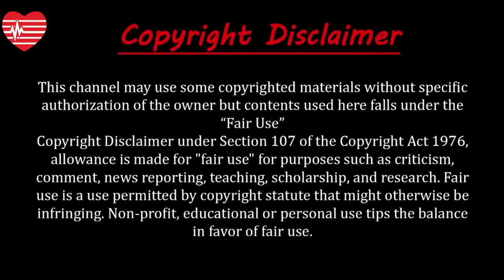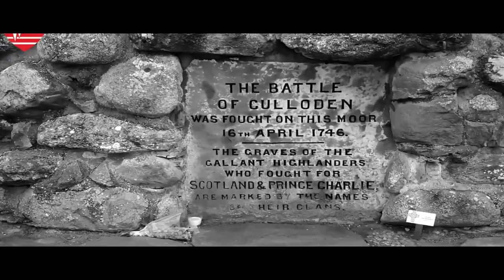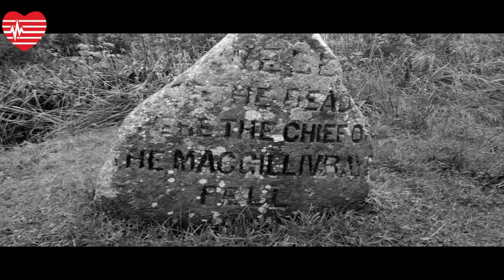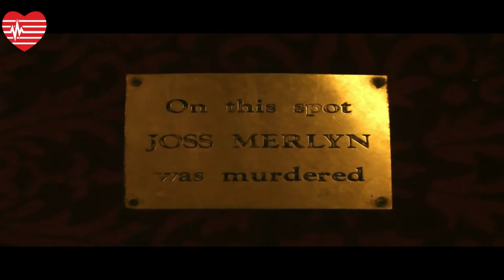ইংল্যান্ডের ভূত | The ghost of England | শীর্ষ ৭ টি ভূতুড়ে স্থান | Top 7 SCARIEST place in Britain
About this video:
ইংল্যান্ডজুড়ে রয়েছে অনেক ভৌতিক জায়গা। আজ আপনাদের জানাবো সেখানকার ভৌতিক জায়গাগুলোর খোঁজ।
01.Borley Rectory, Essex‎
02.London Tower, London
03.Culloden Battlefield, Scotland
04.Jamaica Inn, Cornwall
05.Theater Royal Drury Lane, London
06.Berry Pomeroy Castle, Devon
07.Hampton Court Palace, Surrey